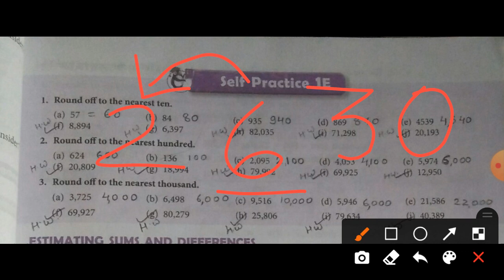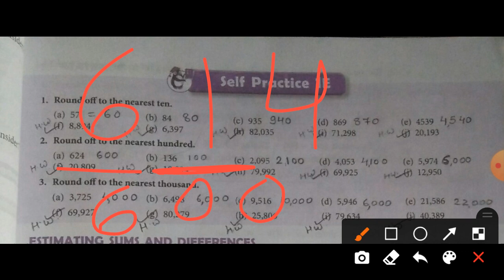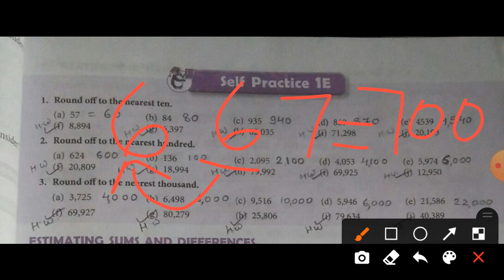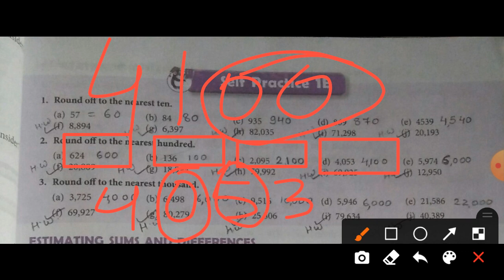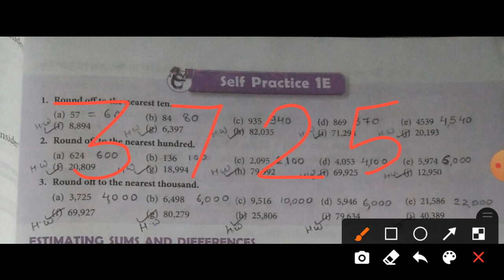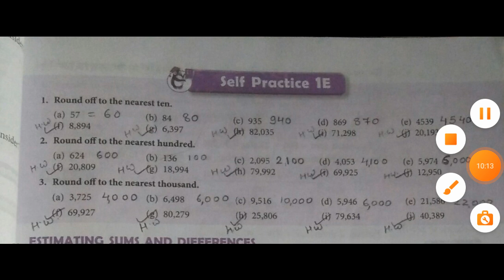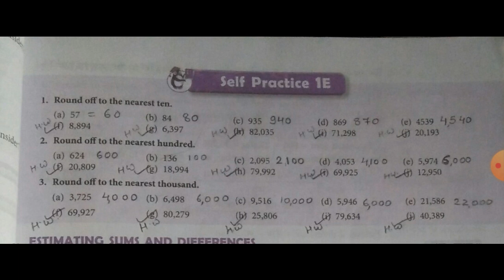Estimate and rounding off || Knowing our numbers || class 6th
welcome to maths class.